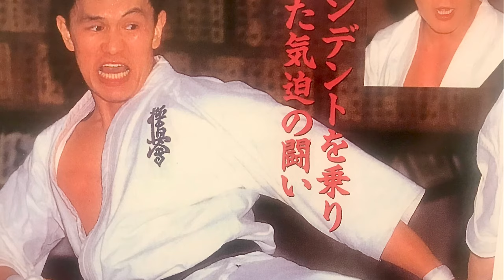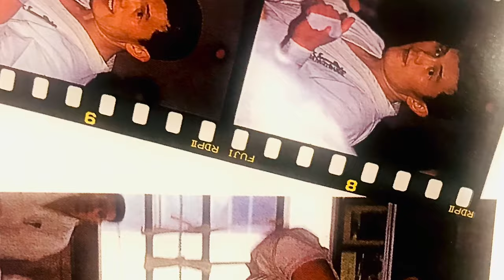Kyokushin-kan Radio #6 Continuity is the father of success.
This word means that it is important to continue for a long time as it is too famous or a standard. Sosai Oyama encouraged the adage "Three years on the stone" further, and said, "Ten years on the stone". In the first place, the name "Kyokushin" is from the fact that "it is beginner with training 1,000 days, and it is full-fledged professional with training 10,000 days.’’ In short, it takes 30years to become fully qualified.
It has been 30 years since I started karate. I feel that I have only now understood the meaning of these words a little. Kancho Royama always said that "training should not be done with impulse of the moment", but when started karate, it was fun to learn various basic skills, and excited to see strong seniors. When becomes a little stronger, you cannot wait to go to the dojo with feeling glad doing karate. Is this around the light blue belt?　However, it gradually comes to get tired of every time same basic practice, and the kata learned with interest at first becomes boring, too. About kumite, get stricter by the senior,
and the face is kicked, the practice which was fun begins to become painful suddenly. This is around the green belt. It reaches a black belt in one more step, I think that it is frustrating at the time that it is not possible to reach the black belt easily. Let us say some people trained hard and got the black belt they were longing for, however there are some people who feel that the training so far has been rewarded here and lose motivation like balloon is singing. They come to the dojo occasionally and they get incredibly muscle pain to do squats and sit-up. As a result, they come to the dojo lesser than before. They were struck by a sense of disappointment: "What have I trained so long?". "Motivation" and "trained body" are like boiling water, and if you stop keeping heat up, it will get cold. Once cooled, it must be heated from the same time until it returns to its original heat.